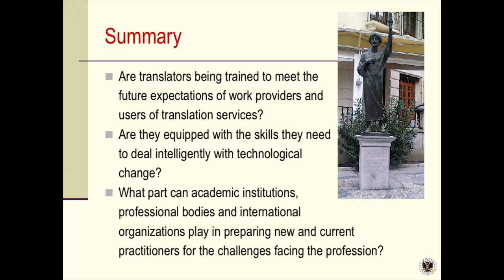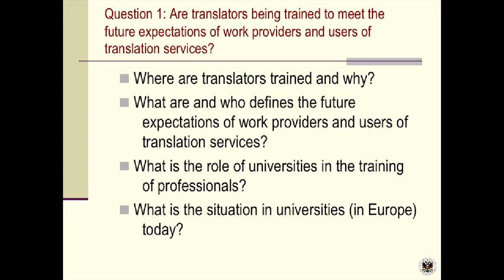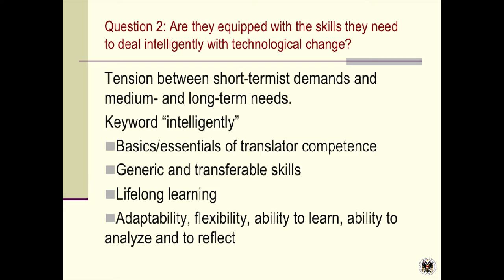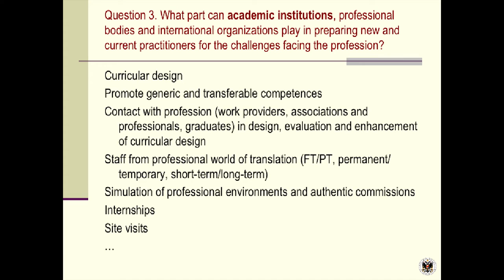Translating Europe Workshop London - Dorothy Kelly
Translating Europe Workshop London
Presentation by Dorothy Kelly, University of Granada
Future-proofing the profession: Equipping the next generation of translators
Translating Europe Workshop London - 11 July 2014
Organised by the European Commission's Directorate-General for Translation, the Chartered Institute of Linguists and the Institute of Translation and Interpreting

• Are translators being trained to meet the future expectations of work providers and users of translation services?
• Are they equipped with the skills they need to deal intelligently with technological change?
• What part can academic institutions, professional bodies and international organisations play in preparing new and current practitioners for the challenges facing the profession?

This event brings together representatives from the EU, CIOL, ITI and the worlds of academia, business and technology to discuss how best to support the next generation of translators and make recommendations to key stakeholders.